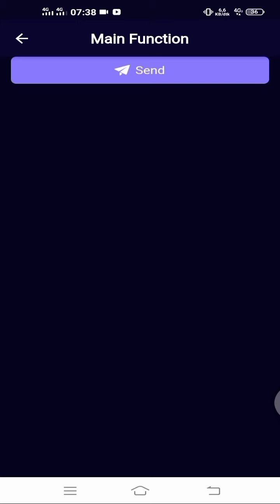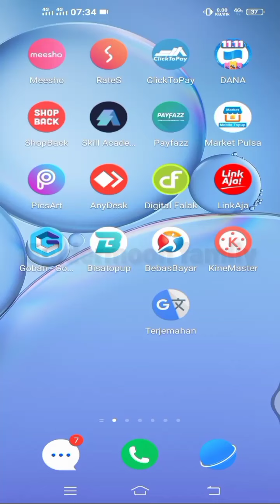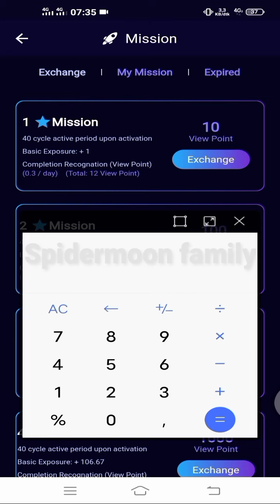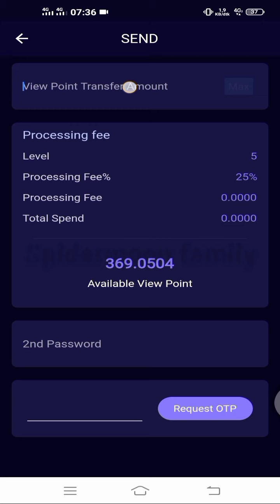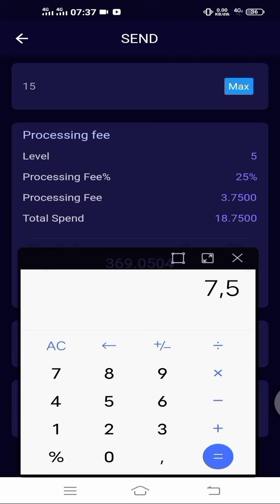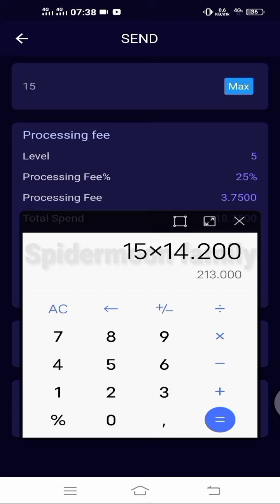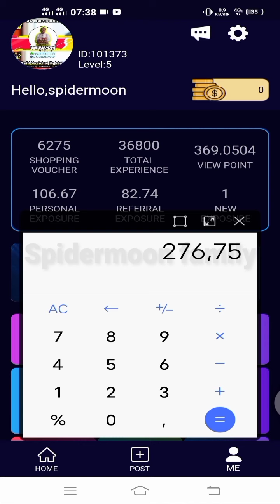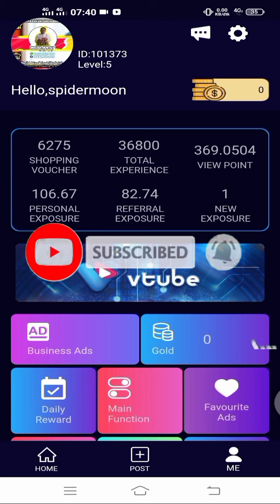KALAU POIN DIPUTER PUTER TERUS BELI MISI KAPAN DAPAT HASILNYA..??!🤭